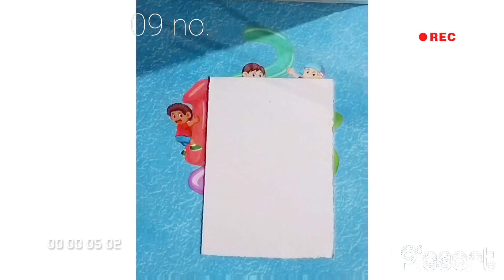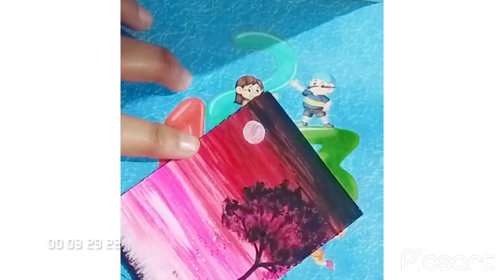short Red sky painting by Another Art...................